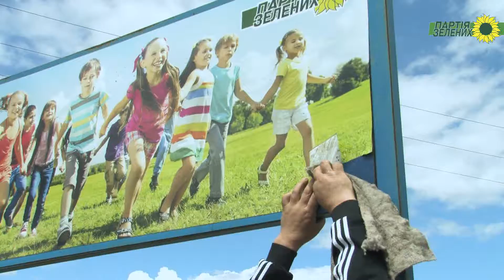Ремонт детской площадки на Транзитке